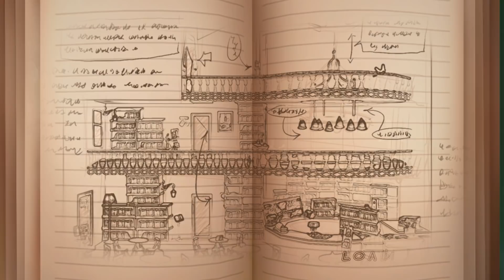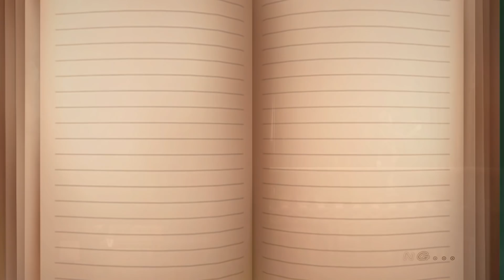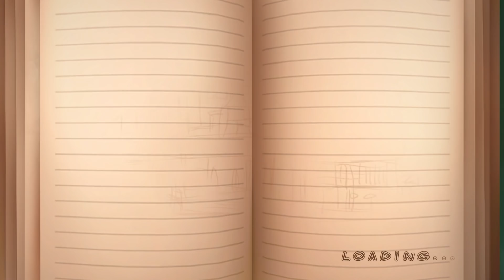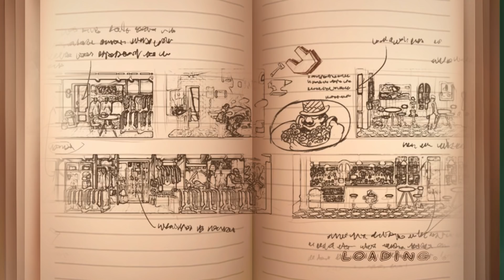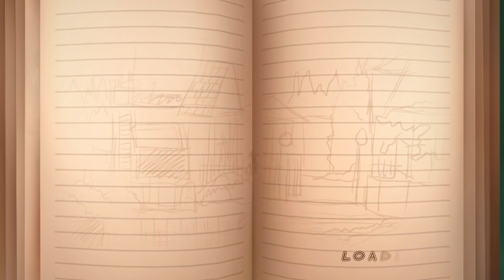[FR] Clocker: #5 - Puzzle du perroquet & du lustre, nouvelle zone de recherche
Je reprend ou je bloquais et je trouve à nouveau  la solution pour récupérer la partie d'engrenage situé au dessus du lustre, ainsi que celui à côté du perroquet puis j'enchaîne avec une nouvelle zone avec des modèles réduits.

Le monde est pris au piège d'un espace temps et d'un espace gris, seul le père, horloger, a su maîtriser la clé pour changer tout cela: une montre de poche qui influe sur le temps, mais des forces mystérieuses ont établi une barrière impénétrable entre père et fille. Peuvent-ils enfin se réunir?

Clocker est un jeu de puzzle lié au temps, qui raconte une histoire entre père et fille, en adoptant la technique narrative des doubles protagonistes. En contrôlant respectivement père et fille, le puzzle de l'histoire peut être résolu lentement et les progrès de l'histoire peuvent Soyez promu. Mécanisme de résolution de casse-tête unique en son genre, superbe style de peinture peint à la main, énigmes intéressantes et intrigue passionnante, une aventure magique vous attend.